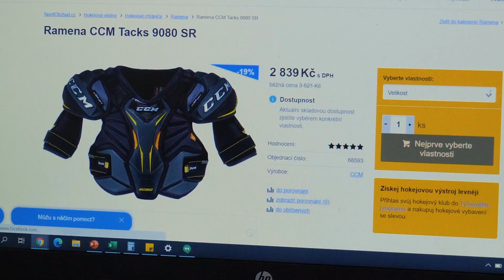Zpátky na led!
Vrať se zpátky na led! Oslav návrat na led v nové výstroji a sázej Bomby k tyči!